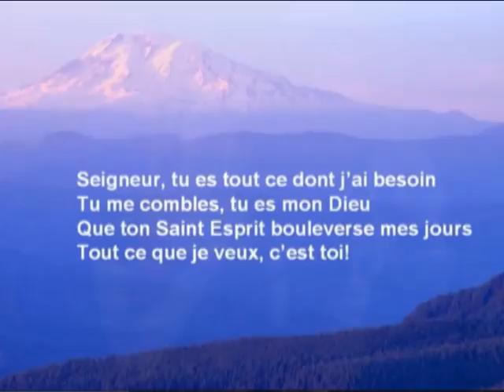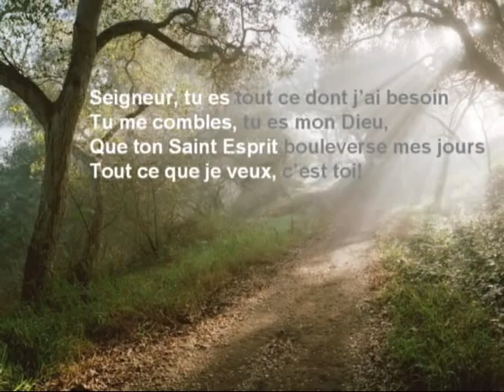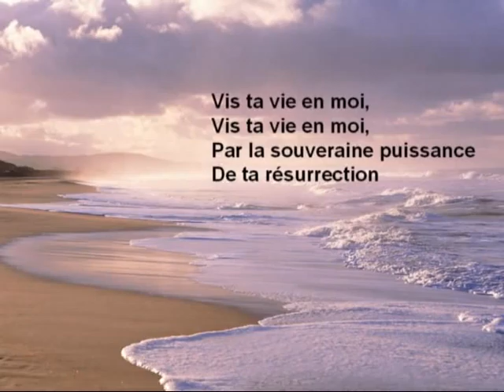Vis ta vie - Heather Owens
Chant de louange "Vis ta vie" écrit par Heather Owens et chanté à l'Eglise de l'île Jésus, Laval, QC, Canada, le 22 mars 2008. Un grand merci aux musiciens et aux chanteuses Roxanne, Aurélie et Mélodie.

Pour une liste complète des chants de Heather avec feuille de musique et extrait audio, veuillez consulter